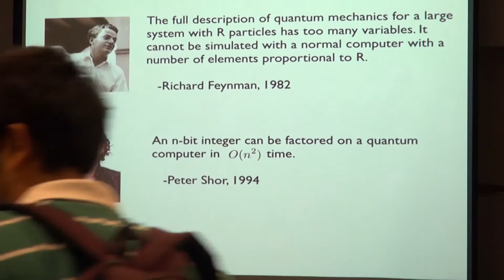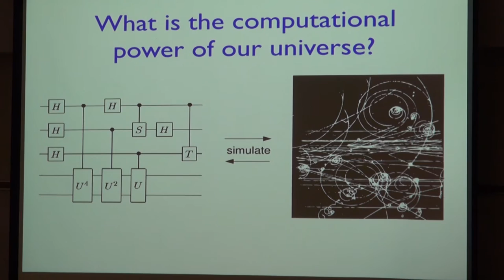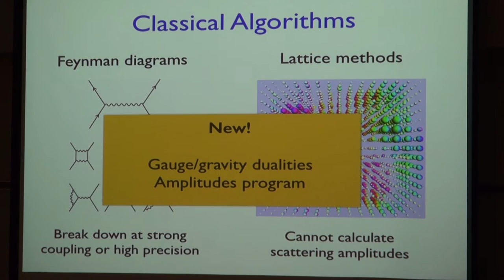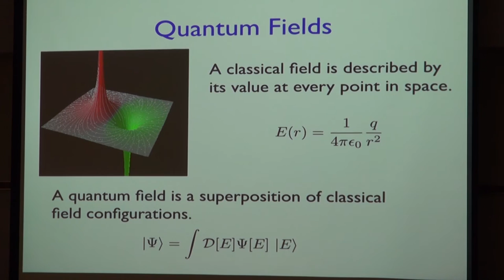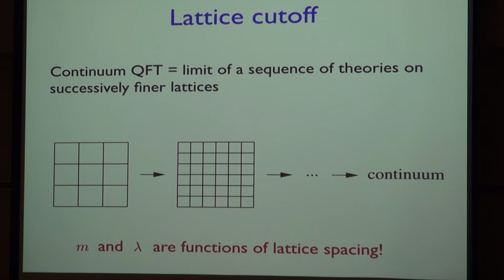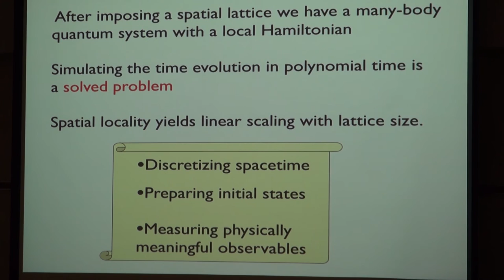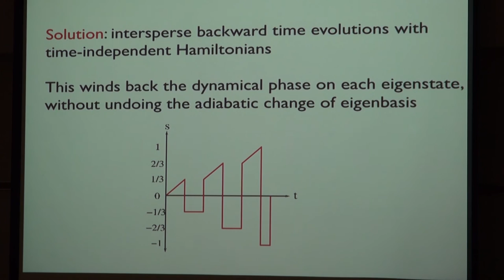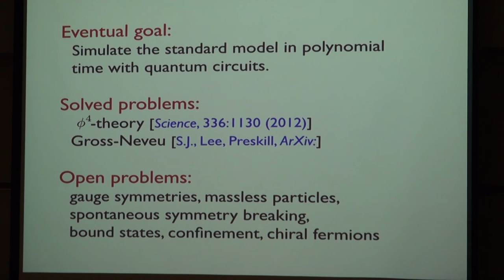Seminar 10/5/15 - Stephen Jordan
"Simulating quantum field theories on a quantum computer"

Speaker: Stephen Jordan, QuICS/NIST

Abstract: First, I will describe an efficient quantum algorithm to approximate scattering amplitudes in certain quantum field theories of massive particles at both strong and weak coupling. Second, I will describe how to encode arbitrary quantum computations in the scattering amplitudes of even very simple quantum field theories. Together, these results can be roughly interpreted as showing that quantum computers can efficiently simulate these quantum field theories but classical computers cannot. Familiarity with particle physics will not be assumed. This is joint work with John Preskill, Keith Lee, and Hari Krovi.